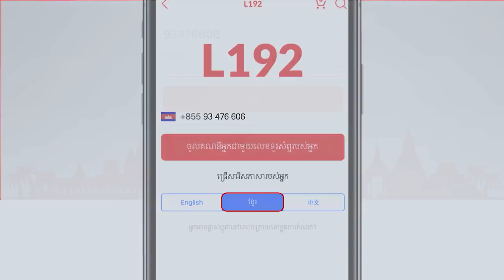កកក៍បាយ មេម៉ាយក៍ជាស្រី - Official ShortFilm